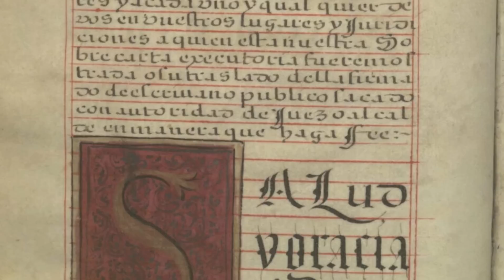Medieval Spanish Manuscript (IUP Special Collections)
This manuscript from 13th century Spain is among the prizes of Indiana University of Pennsylvania's Special Collections. Painstakingly created by medieval monks, the work has yet to be translated. It is most likely a genealogy of a family from Castile, a region of Spain that was at the time its own kingdom.